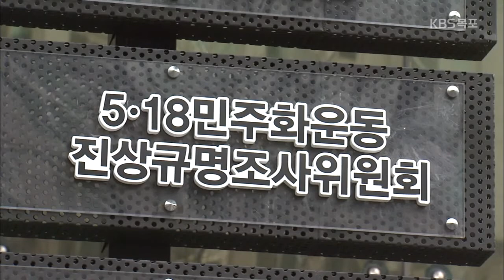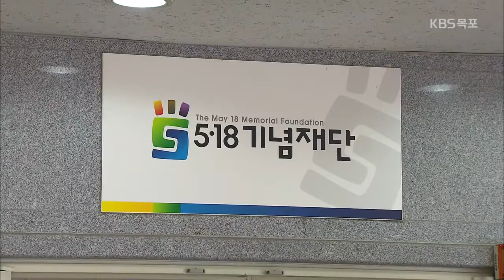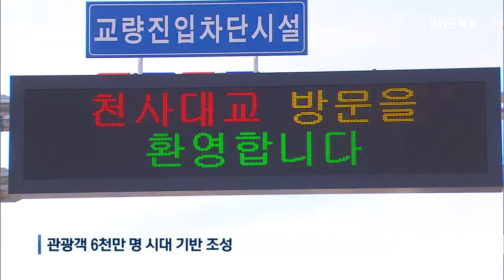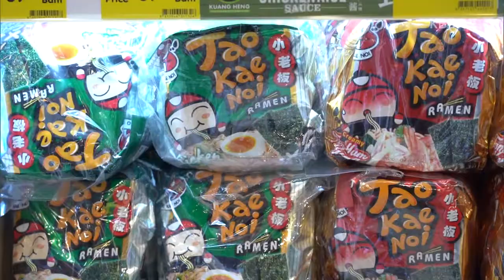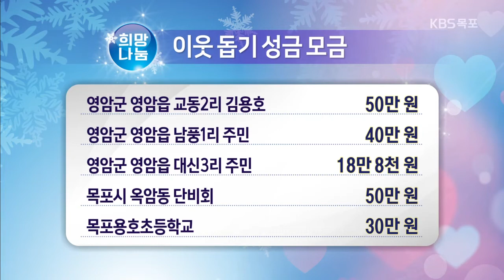19년12월26일 목 KBS 뉴스 9